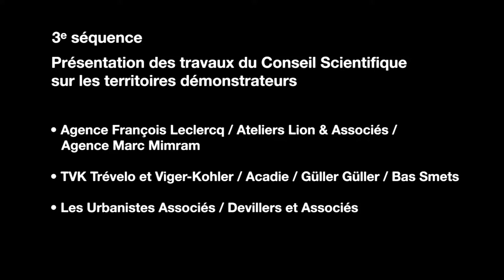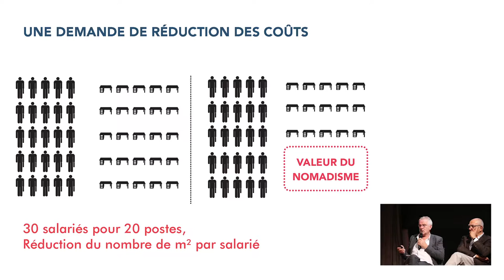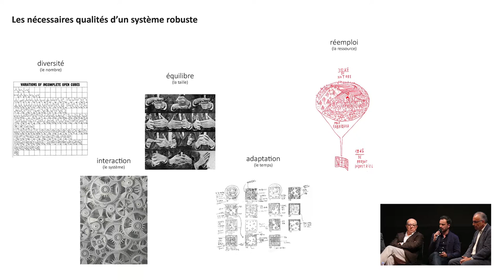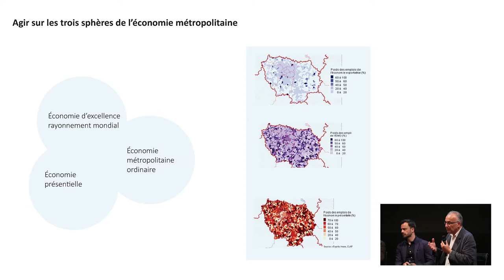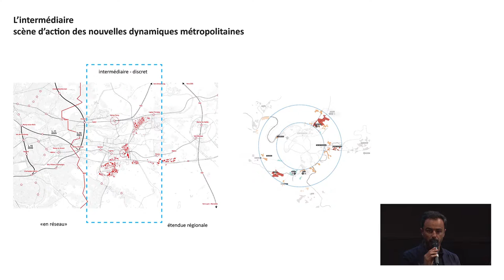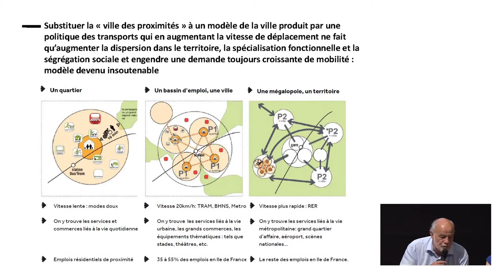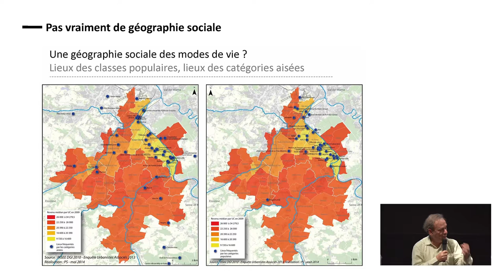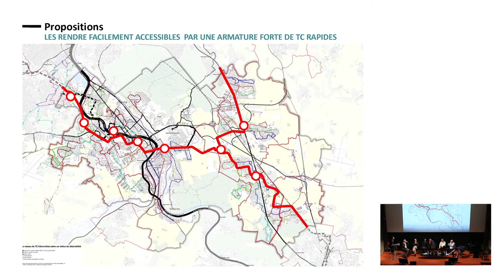Le Rendez-vous de la Métropole et du Climat / séquence 3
Première présentation publique des travaux du Conseil Scientifique de l'Atelier International du Grand Paris à travers  14 démonstrations sur des territoires choisis du Grand Paris et qui s'est déroulée le 6 juillet 2015 à l'auditorium de la Cité de l'Architecture et du Patrimoine.

Présentation des travaux de 3 équipes :
- Agence François Leclercq / Ateliers Lions & Associés / Agence Marc Mimram (François Leclerc et Yves Lion)
- TVK Trévelo et Viger-Kohler / Acadie / Güller Güller / Bas Smets (Pierre-Alain Trévelo et Daniel Béhar)
- Les Urbanistes Associés / Devillers et Associés (Christian Devillers, Alain Bourdin et Marie Evo)